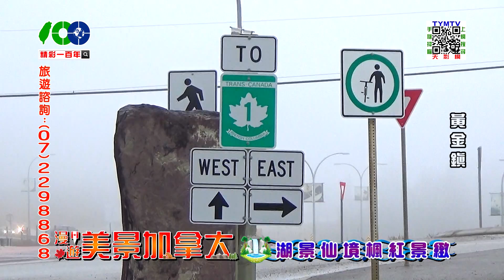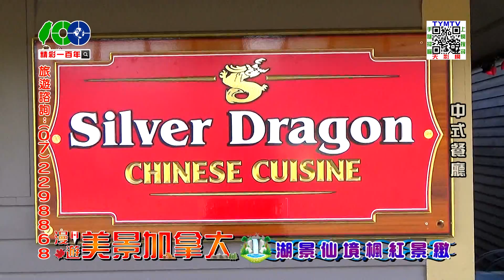精彩一百年-漫遊美景加拿大-01-5